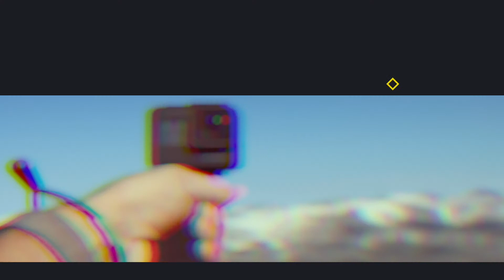Store Soleibotntinden 2083 moh.